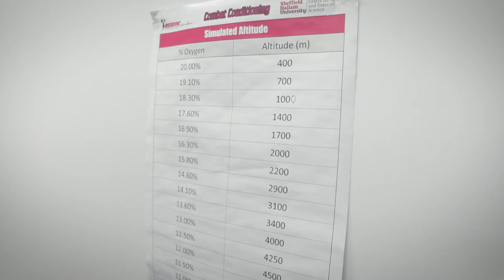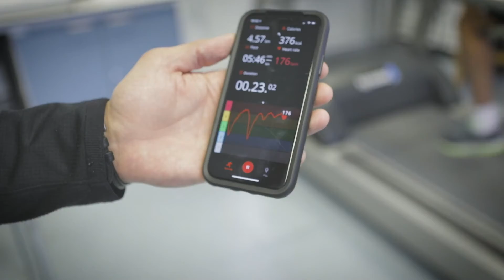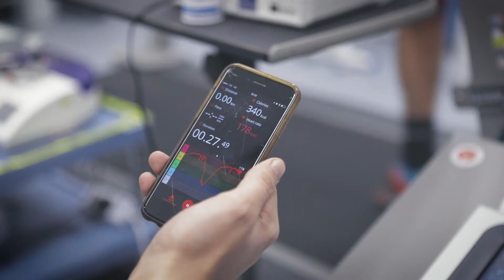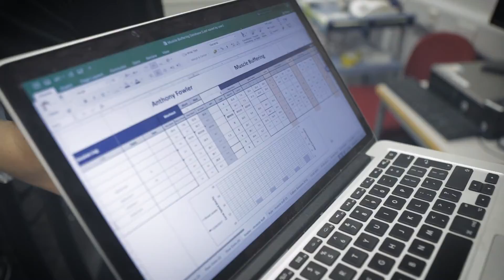HIIT for Boxing - Science Behind High Intensity Conditioning Methods for Supreme Boxing Performance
Learn more from the Boxing Science Membership

🏋🏼️ EXERCISE LIBRARY
💪🏼 COACHING WORKSHOPS
🏃🏼 WEEKLY WORKOUTS

You can also access ALL of our Programmes for just £19.99 p/month on the Train Like A Champion Membership